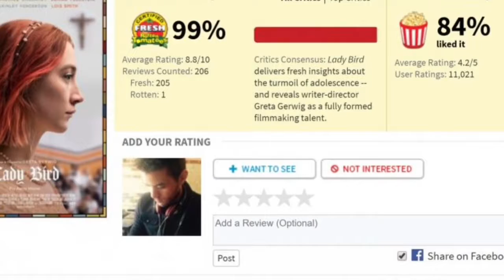FULL "BEST, GOODEST, BAD, WORSTEST" 2017 PODCAST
THE FULL "PODCAST" of 2017